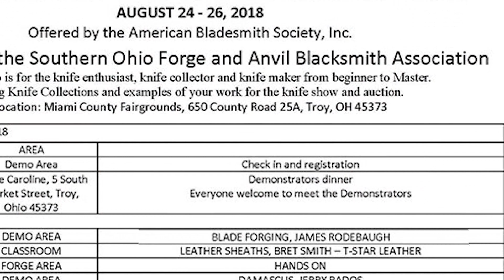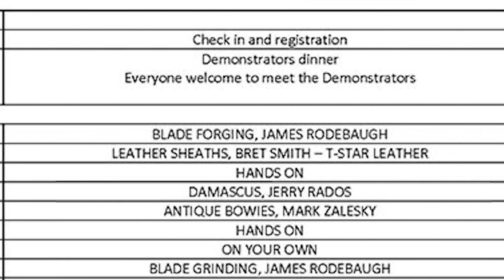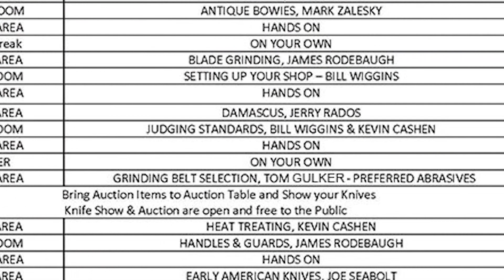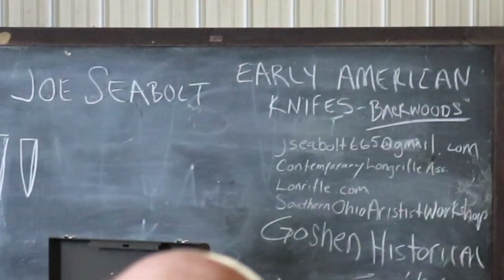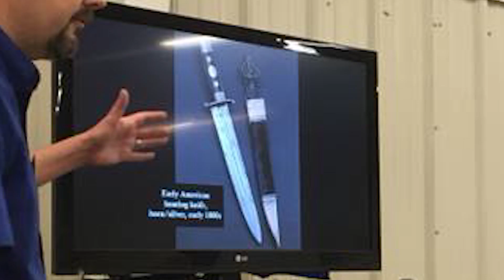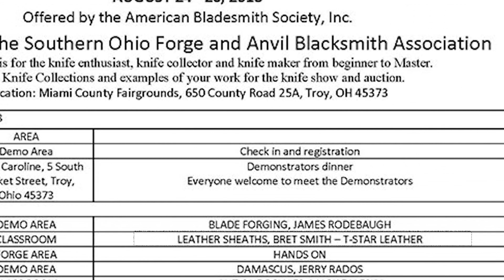Mid-America 2018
The ABS Mid-America Hammer-in, 2018